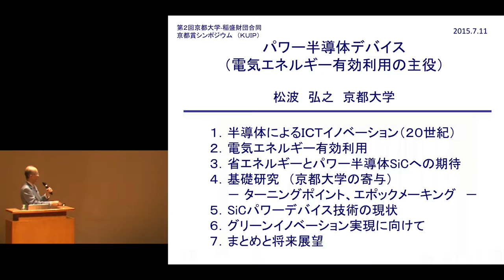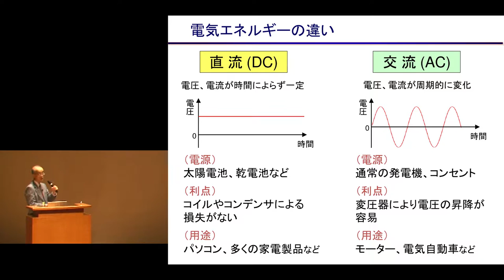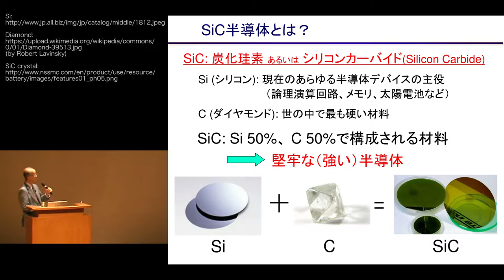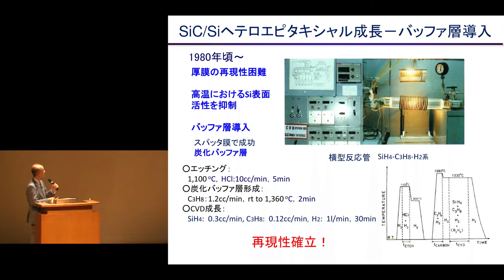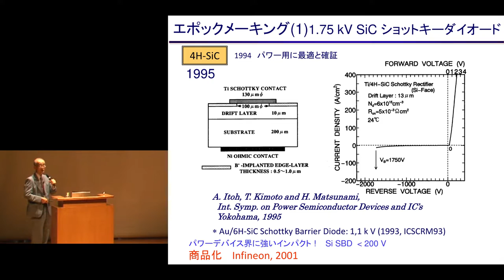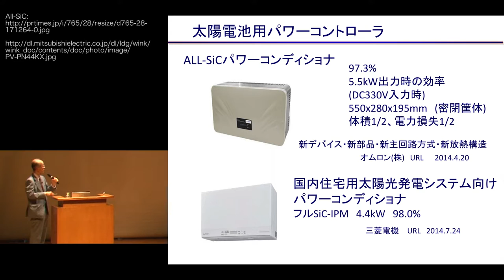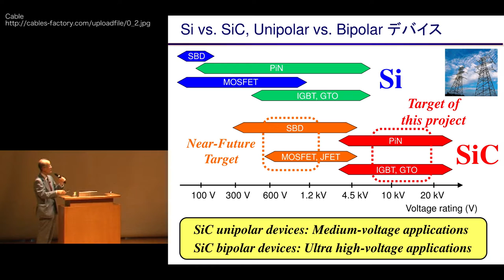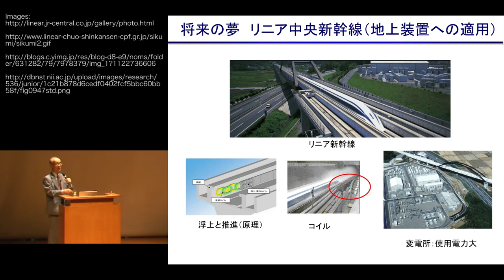2nd Kyoto University-Inamori Foundation Joint Kyoto Prize Symposium [Electronics] Hiroyuki Matsunami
2nd Kyoto University-Inamori Foundation Joint Kyoto Prize Symposium

[Electronics]
Hiroyuki Matsunami
Professor Emeritus, Kyoto University

“Power Semiconductor Devices ‐Key for Effective Use of Electric Energy‐”

Semiconductor devices have become a core of electronics since the invention of transistors in the middle of the 20th century, and they have brought about a big paradigm shift for the world to information society powered by computers and networks. The development of society requires a great deal of energy, and in particular, the consumption of electric energy, which is easy to access, continues to increase with the shift to information society. Given the importance of environmental conservation, simply increasing electric power sources should not be the sufficient solution. Today, society requires people to reduce their use of energy and to use electric energy more efficiently. Specifically, the latter produces a significant impact on reducing energy usage, making it quite important. Power semiconductor devices are essential for the effective use of electric energy, and in recent years their evolution has been the center of great interest.
In my lecture, I will provide an overview of power semiconductor devices and power electronics systems used to convert electric energy, while introducing semiconductor materials used in each. Although silicon (Si) has played a starring role in power semiconductors conventionally, silicon carbide (SiC) has emerged from the standpoint of increasing the efficiency of electric energy usage, and this material is greatly improving the performance. I will introduce practical examples of compact, high efficiency and simple cooling SiC power devices that are used in various electrical and electronic apparatus, home appliances, industrial machines, emergency power supplies, trains, power transmission and distribution systems, and automobiles. Furthermore, gallium nitride (GaN) devices are becoming a target of research and development now. I will introduce the state-of-the-art power devices in an easy manner to understand, and share future prospects of this field including the latest information.